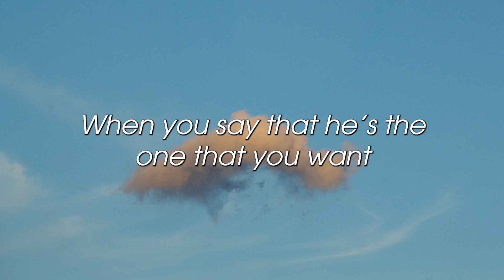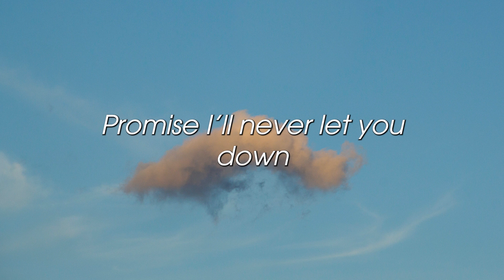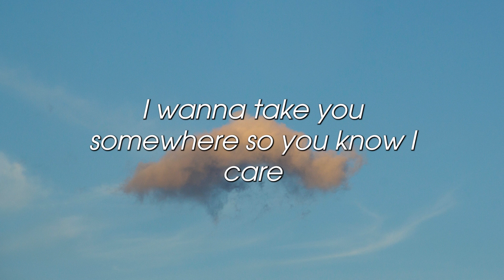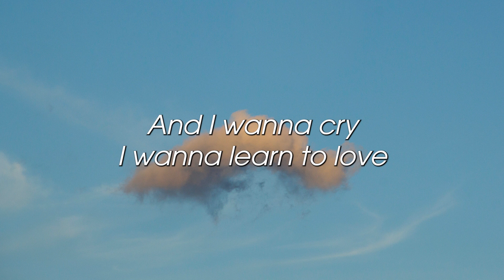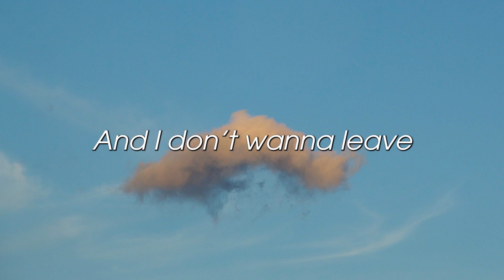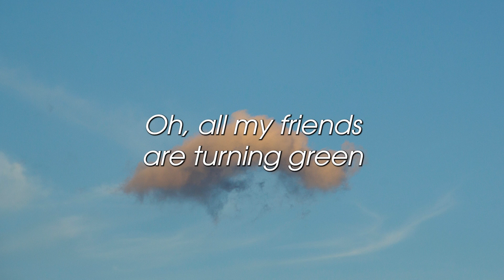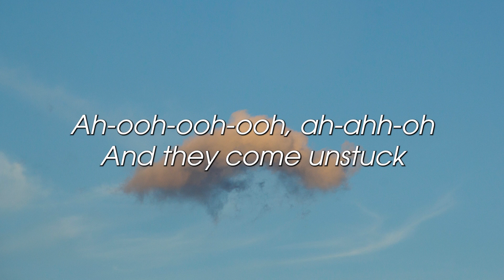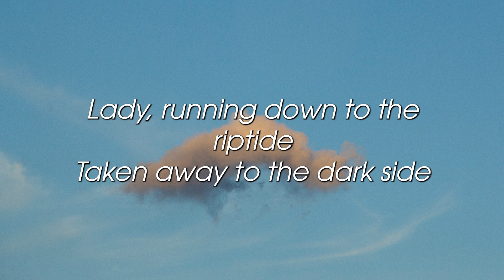Treat You Better (Lyrics) - Shawn Mendes | Justin Bieber, Charlie Puth,... (MIX LYRICS)